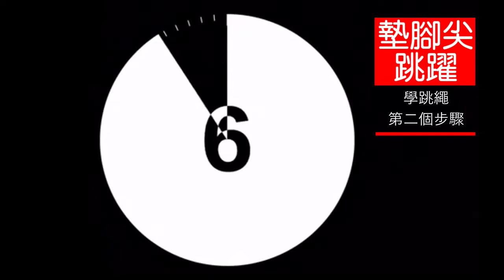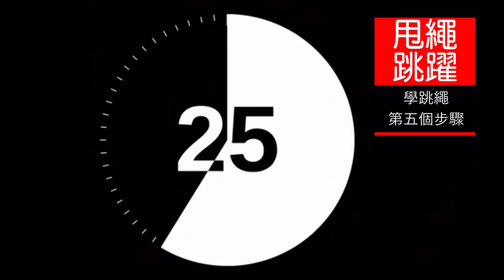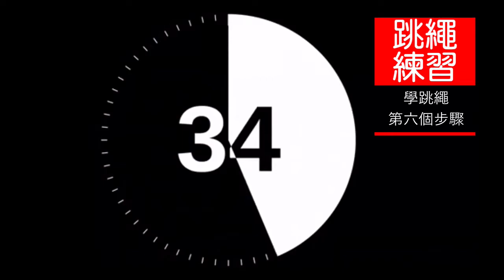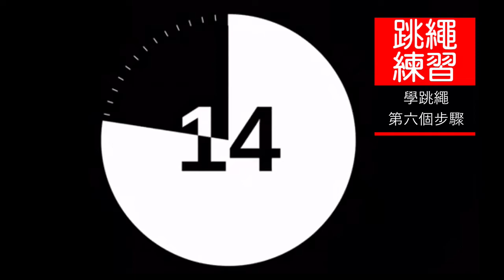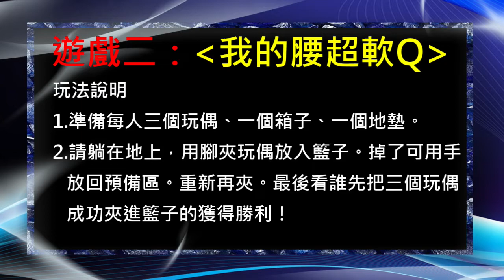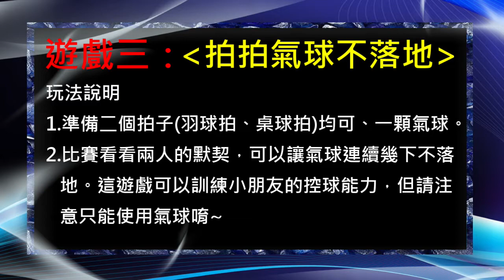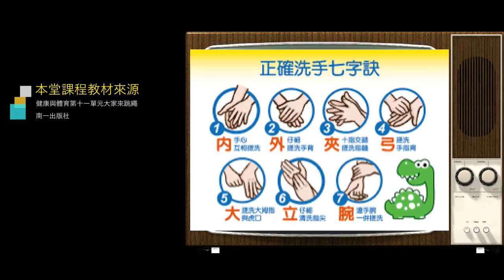龍埔線上體育課 第十一堂課_與「繩」同樂